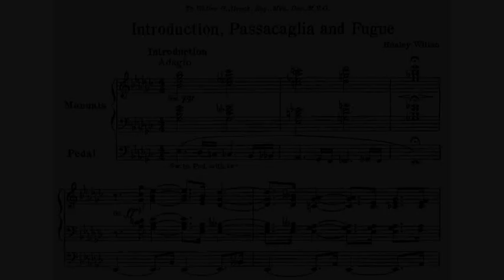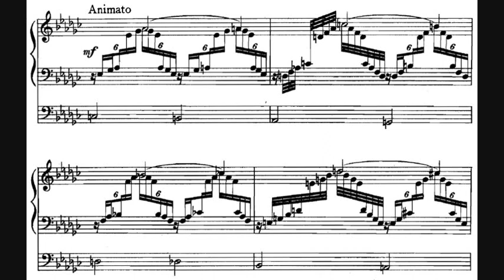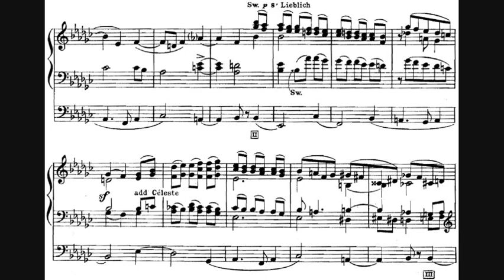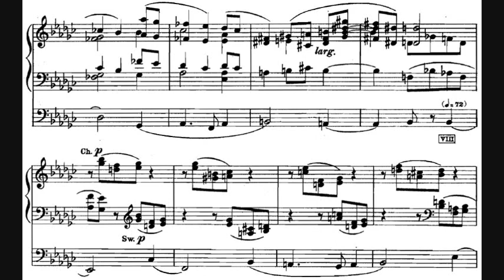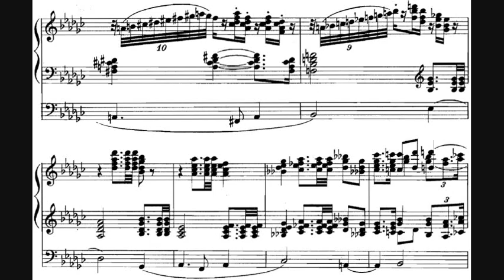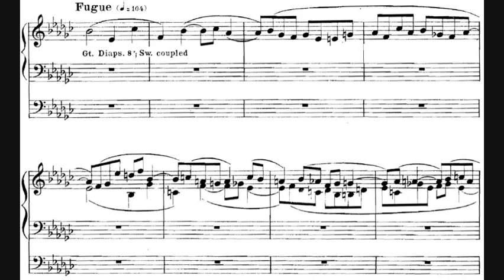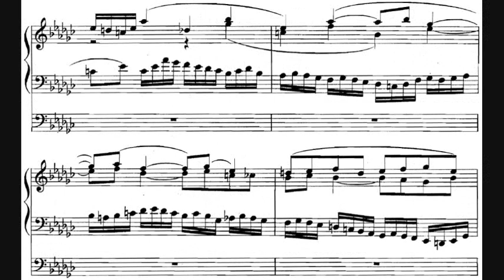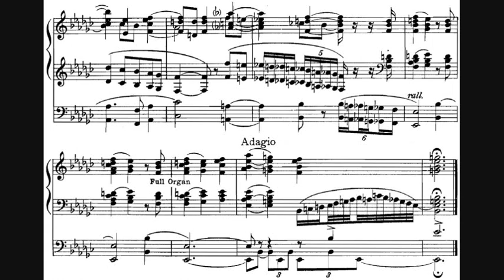Healey Willan - Introduction, Passacaglia and Fugue for Organ (1916)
Introduction, Passacaglia and Fugue for Organ (1916)

I. Introduction [0:00]
II. Passacaglia [4:02]
III. Fugue [13:34]

A work for organ by the prolific Anglo-Canadian composer and organist Healey Willan (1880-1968). A fellow of the Royal College of Organists, Willan emigrated to Canada in 1913, assuming the posts of Head of the Theory Department, and later Vice Principal, of the Toronto Conservatory of Music (now called the Royal Conservatory of Music);  Precentor of the Church of St. Mary Magdalene, Toronto; Choirmaster and Organist of St. Paul's Church on Bloor Street; Professor of Music at the University of Toronto; and founding direction of the Tudor Singers and Gregorian Association of Toronto. Often called the "dean of Canadian composers", Willan was among the first recipients of Companionships of the Order of Canada in the centennial year of 1967.

The Introduction, Passacaglia and Fugue, widely acknowledged as Willan's masterpiece for organ, arose out of a challenge by a friend that only a "German philosophical mind" could write a good passacaglia. The composer set about writing his passacaglia one variation at a time for each journey he made to his summer home at Lake Simcoe. The work was inspired by the opulent Casavant organ that was installed in 1914 in St. Paul's Church on Bloor Street in Toronto.

Organist: Patrick Wedd
Casavant Organ of the Église Saint-Jean-Baptiste in Montréal (1915)